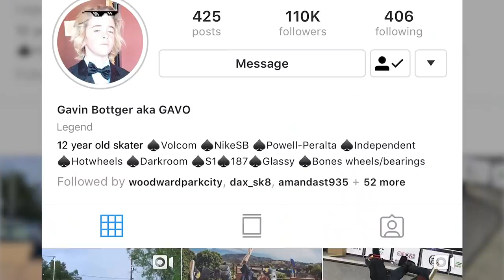Back to Backs With Dax - EP8 - Camp Woodward Season 10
Camp Woodward Season 10 - Episode 8

The boys meet up for instruction and warm up at Outdoor Street. After that, Gavo discovers his lack of talent as a filmer and the whole crew heads to Cloud 9 for their first big session with Jordan Maxham and Brad McClain. Later on, Roman, Dylan, and Dax session The Plaza.

Season 10 of Camp Woodward follows three up-and-coming skateboarders as they spend two weeks at the world's only camp destination for action sports, digital media, and cheerleading. With dreams of one day turning pro, these aspiring athletes get an opportunity to live alongside the biggest names in action sports and experience a summer they will never forget. Real kids, an unreal summer.